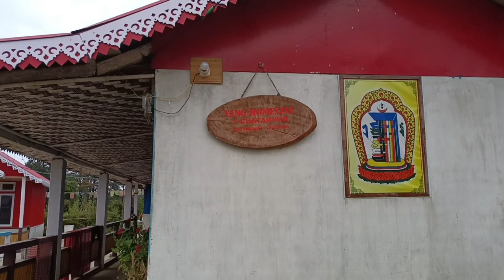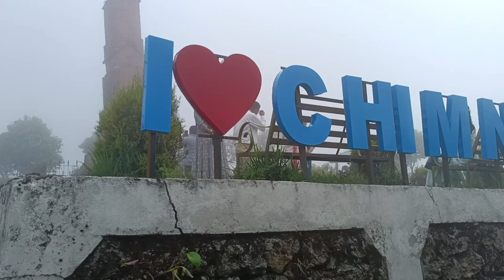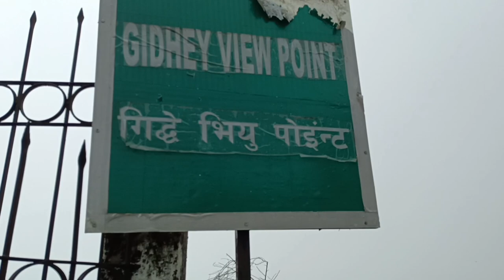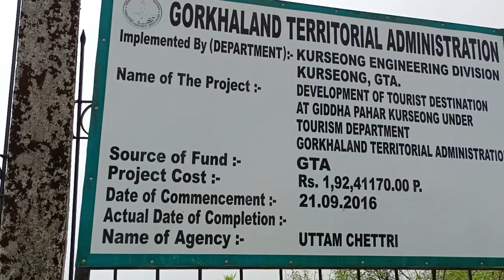Chatakpur Darjeeling 2023 || Upper chatakpur best homestay || Kurseong sightseeing ||সেরা অফবিট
7887ফুট উচ্চতায় অবস্থিত দার্জিলিং জেলার ছোট্ট একটি পাহাড়ি গ্রাম চটকপুর।যা শিলিগুড়ির njp  থেকে 64 কিলোমিটার  আর বাগডোগরা এয়ারপোর্ট থেকে 60 কিলোমিটার দূরত্বে অবস্থিত। দার্জিলিং থেকে চটকপুরের দূরত্ব 21 কিলোমিটার। শিলিগুড়ি njp থেকে চটকপুর বড়ো গাড়ি  ভাড়া লাগবে 3500 টাকা। আপনারা শেয়ার গাড়ি করে যেতে পারেন তবে আপনাদের নামতে হবে সোনাদা পর্যন্ত।সোনাদা থেকে আপনাকে রিজার্ভ  গাড়ি  করে চটকপুর যেতে হবে।সেক্ষেত্রে আপনার গাড়ি  ভাড়া লাগবে 1200 টাকা। চটকপুরে যাবার সময় আপনারা দেখে নিতে পারেন সোনাদা মঠ। চটকপুরে আমরা ছিলাম আপার চটকপুর ইয়াং হোমস্টে খুবই সুন্দর এই হোমস্টে। ইয়াং হোমস্টে এবং এছাড়া কয়েকটি হোমস্টে ফোন নাম্বার নীচে  দেওয়া হল-
Homestay details:
Yang homestay -
akriti homestay-
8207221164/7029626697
Prem homestay -